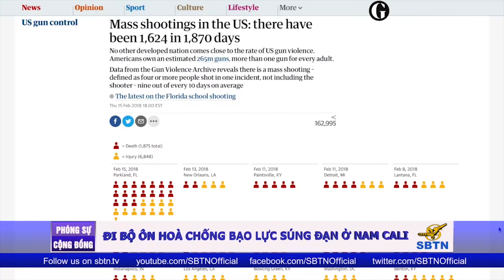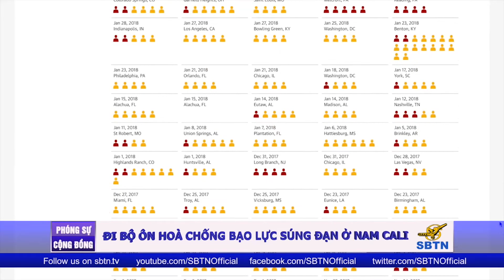PHÓNG SỰ CỘNG ĐỒNG: Đi bộ ôn hoà chống bạo lực súng đạn ở miền Nam California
Ngày 24/3 tại khu vực Lake Park, Huntington Beach, California đã diễn ra buổi đi bộ ôn hoà nhằm yêu cầu Chính Giới Hoa Kỳ quan tâm hơn về sự an toàn tính mạng con người và chấm dứt bạo lực súng đạn.

Các bạn sống ngoài Hoa Kỳ, muốn xem các chương trình của SBTN xin vào